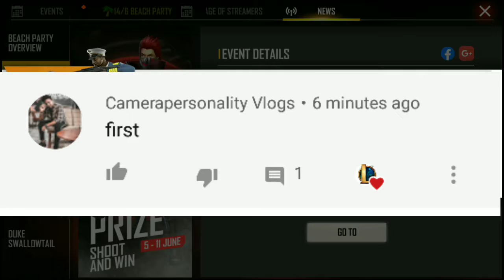One shoot one prize new event details || New Update full information|| Free fire New event details